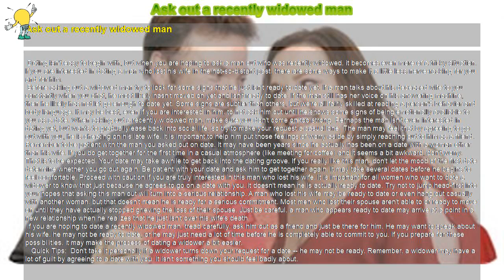How to : Ask out a recently widowed man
Ask out a recently widowed man

 Dating isn't easy to begin with, but when you are hoping to ask a man out who was recently widowed, it becomes even more of a tricky situation. If you are interested in dating a man who lost his wife in the not-so-distant past, there are some ways to make it a little less nerve-racking for you and for him.

 Before asking out a widowed man try to look for some signs that he just isn't ready to date yet. If a man talks about his deceased wife to you constantly when you chat, he most likely hasn't moved on yet and isn't ready to date. If the man still has her voice on his answering machine, then he likely has not let go enough to date yet. Some signs are subtler than others, but we're all fairly skilled at reading a person's behavior and body language. It may be best, even if you are interested in him, to not ask him out until he shows some signs of being emotionally available to you as a date. When asking out a recently widowed man, make sure you don't come on too strong. Perhaps the man isn't even interested in dating yet, but wants to gradually ease back into social life, so try to make your request a casual one. The man may feel that by agreeing to go out with you, he is cheating on his late wife. It is important to help him put those feelings of worry aside by simply reaching out to him as a friend. Remember to be patient with the man you asked out on date. It may have been years since he actually has been on a date with a woman other than his wife. If you do get together for the first time in a casual atmosphere (like meeting for coffee) and it seems a bit awkward, don't worry. That is to be expected. Your date may take awhile to get back into the dating groove. If you really like this man, don't let the mood of the first date determine whether you go out again. Be patient with your date and ask him to get together again. It may take several dates before he begins to feel comfortable. Proceed with caution if you are truly interested in this man who lost his wife. It is important for all women who want to date a widower to know that just because he agrees to go on a date with you, it doesn't mean he is actually ready to date. Try not to jump head-first into your hopes that asking this man out will turn into a serious relationship. A man who lost his wife may be ready to date or even hang out casually with another woman, but that doesn't mean he is ready for a serious commitment. Most men who lost their spouse aren't able to or ready to move on until they have actually stopped grieving the loss of their spouse. Just be careful, a man who appears ready to date may arrive at a point in a new relationship when he realizes that he just isn't over his wife's death.

 If you are hoping to date a recently widowed man, tread carefully, ask him out as a friend and just be there for him. He may want to speak about his wife, he may not be ready to date, or he may just need a lot of time before he is completely able to commit to you. If you prepare for these possibilities, it may make the process of dating a widower a bit easier.

  Quick Tips: Don't take it personally if a widower turns down your request for a date -- he may not be ready. Remember, a widower may have a lot of guilt by agreeing to a date with you. It isn't something you should feel badly about.